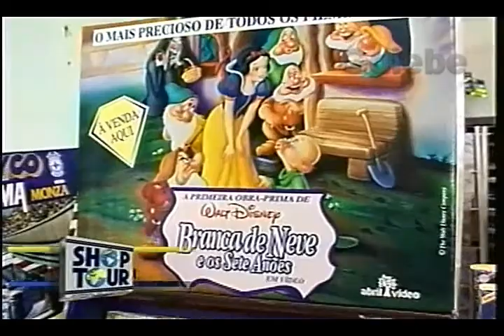PARADA OBRIGATÓRIA CLÁUDIA TENÓRIO GALEBE 03 12 1994